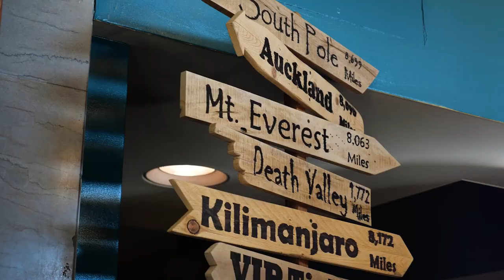LWFF2024 - Author Patrick Dean joins us onstage to discuss his newest book.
LWFF2024 - Author Patrick Dean joins us onstage to discuss his book NATURE’S MESSENGER: MARK CATESBY’S ADVENTURES IN A NEW WORLD